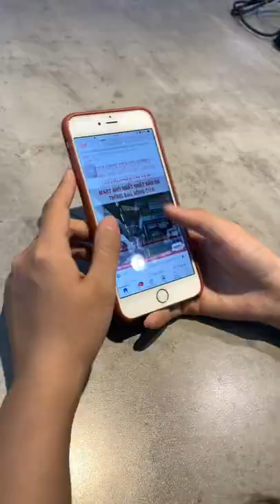Nintendo Switch có thể vừa sạc vừa chơi không?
Nghe đồn vừa sạc vừa chơi là nổ máy! Có thật khum taaa?
⭐️ nShop - Games & Hobbies
🏠 239 Trần Quang Khải, P.Tân Định, Q.1
🏠 X01.114 Sunrise Plaza, 27 Nguyễn Hữu Thọ Q7